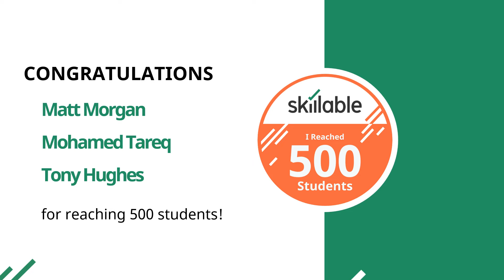Skillable Customer Recognition Highlights - June 9, 2022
Skillable is proud to recognize our customers for their activity on our platform. We've awarded nearly 50,000 badges since March 2021, and this week we're proud to recognize numerous customers for some pretty fantastic milestones!

About Skillable

Skillable is the virtual labs platform built to adapt quickly in the face of constant change. A three-time Inc. 5000 company, Skillable believes validated experiences and challenge-centric learning will transform the way organizations upskill their customers, partners and employees. Industry leaders such as Microsoft, Amazon, IBM, Veritas, Skillsoft and New Horizons trust Skillable’s full stack lab development and hosting platform, generating 2.5 million lab launches to date in 2022 and more than 24 million lab launches over its tenure. or connect with us on LinkedIn @Skillable.